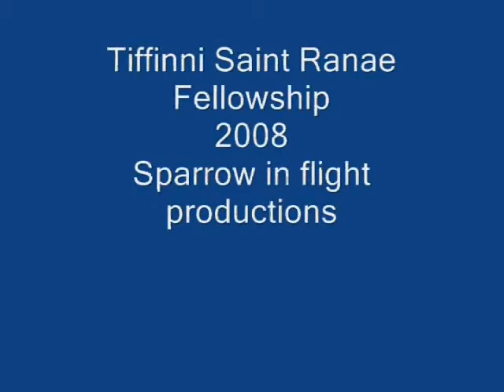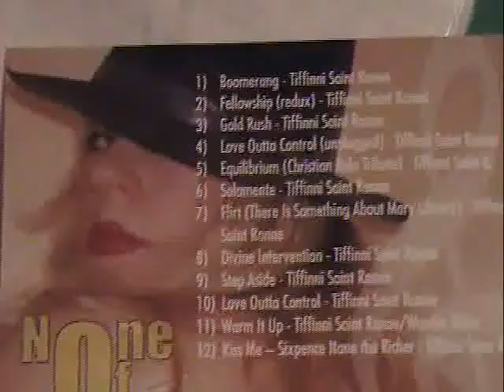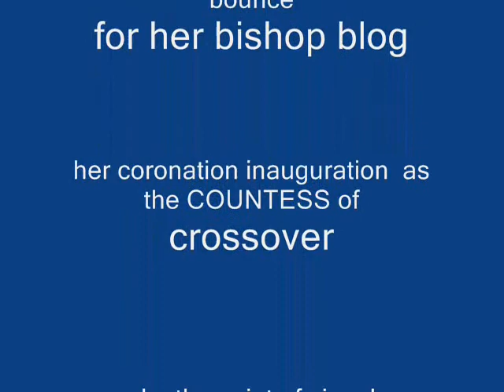spend time wth me video aka fellowship Tiffinni saint ranae reload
This is the shizzle --its been reloaded but it has garnered attention in over 30 countries and growing and has people singing along and more!!